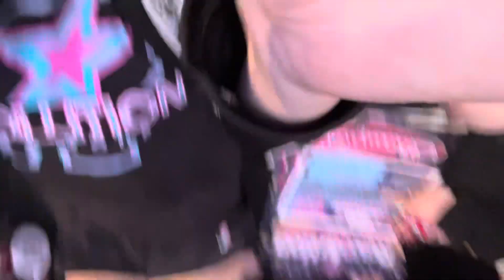Revolution Dance Competition Vlog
i don’t own the rights to the music in the video

(if there is any)